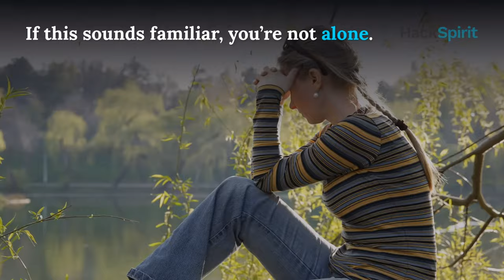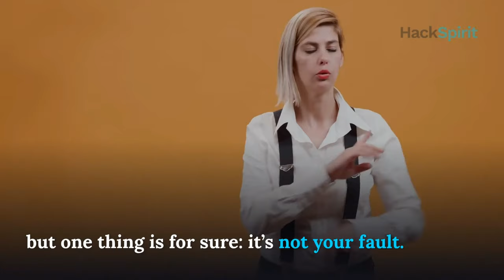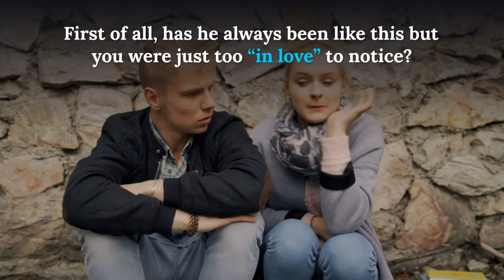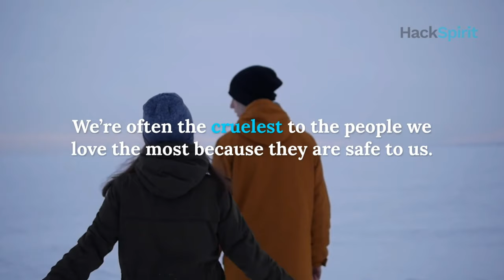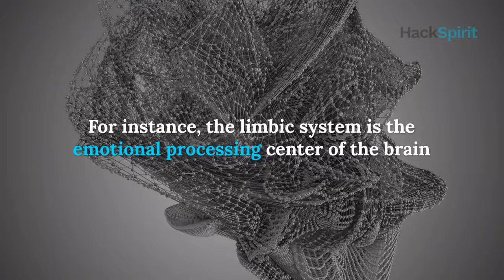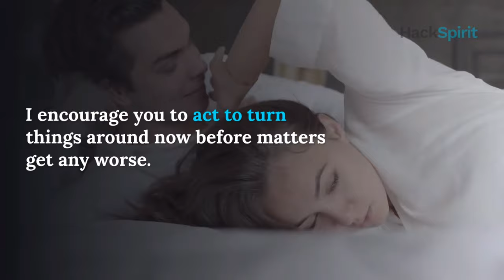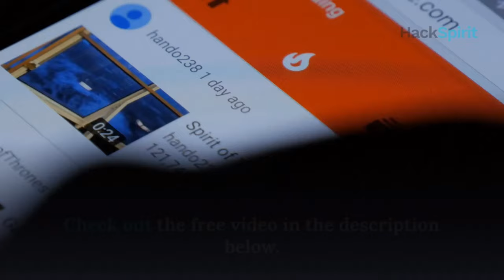“My husband is always annoyed with me.” - 5 tips if this is you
If your husband is always upset with you, no matter what you do, watch this video. We go through honest tips to consider if your husband is always annoyed with you.

Check out James Bauer's video on how to trigger the hero instinct